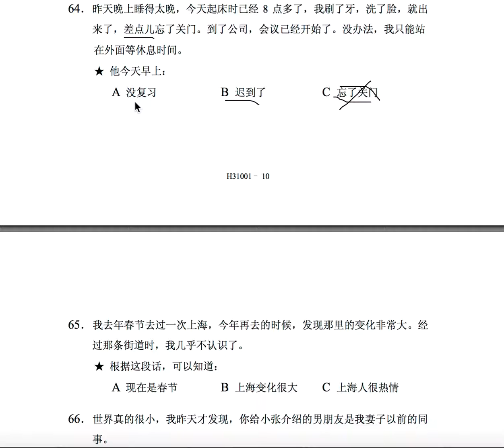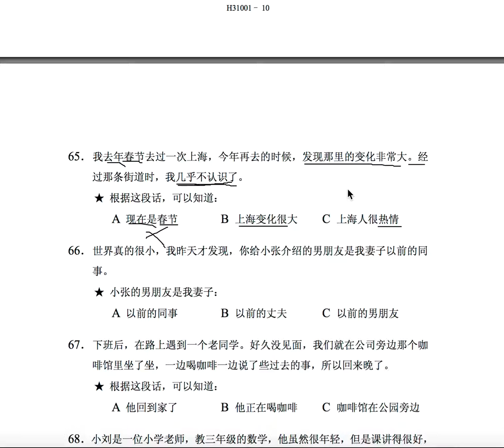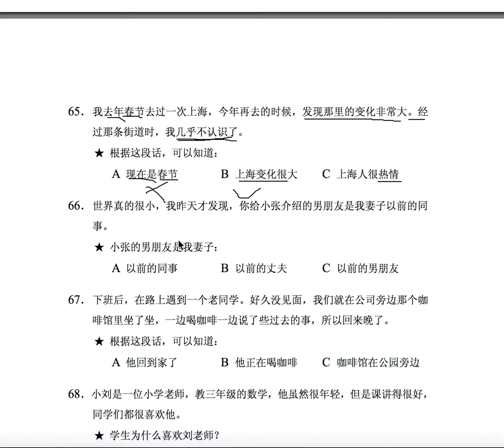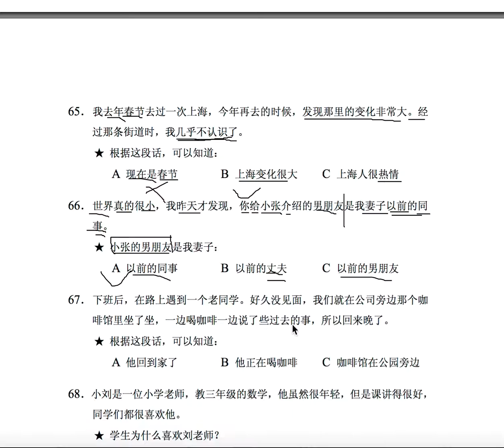R 5 新汉语水平考试 三级 New HSK level 3 H31001 阅读 Reading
The ultimate guide for HSK level 3 reading. In these series of videos, I explain each reading questions and give you specific strategies for this reading problems. Could you tell me what is the hardest part for you to prepare for HSK ? and I will be very happy to read your little story :) If you like my teaching, please subscribe and check my website for much more videos for HSK and learn Chinese